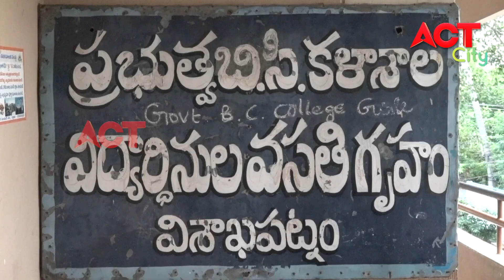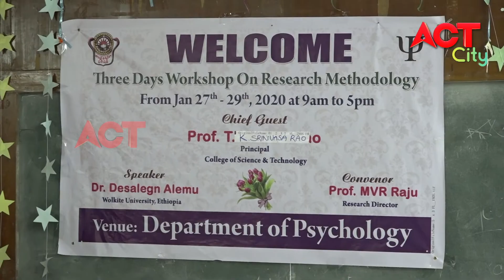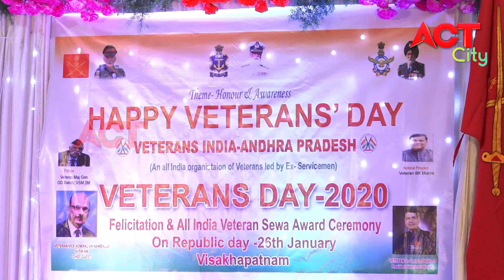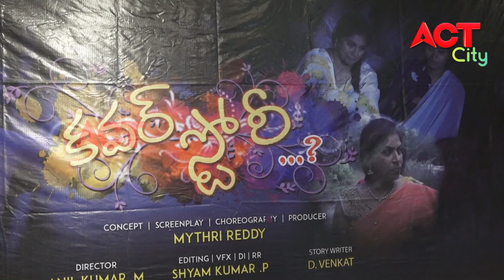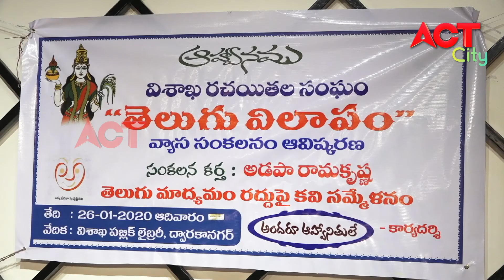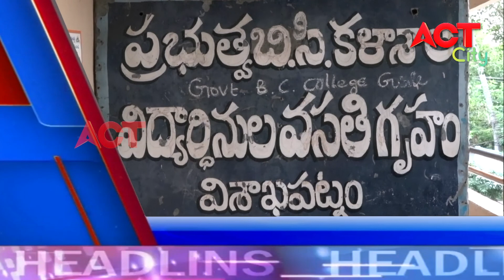MORNING ACT CITY VIZAG NEWS 27-01-2020